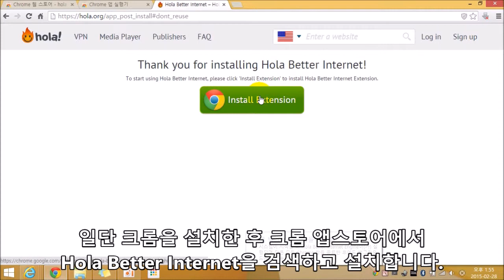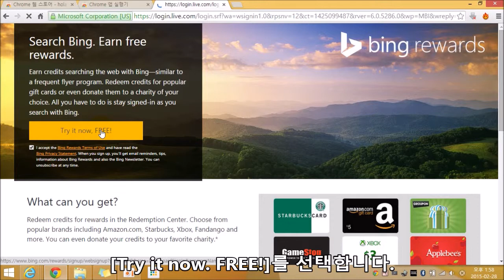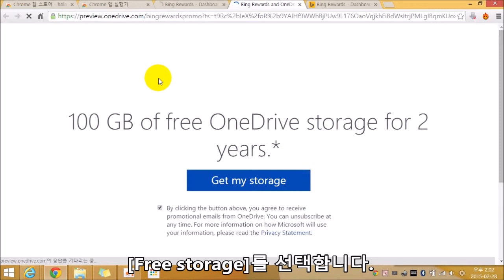원드라이브 100GB 확장방법 (빙 리워드)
빙 리워드는 미국에서만 운영중이기 때문에 인터넷 접속 IP를 우회시켜주는 Hola Better Internet 플러그인을 크롬 브라우저에 추가하고 빙 홈페이지에 접속한 후 접속지역(미국), 홈페이지 언어(영어)로 변경하여 미국에서 접속한 것처럼 보이도록 해야 합니다. 이후, 빙 리워드 홈페이지에 접속하여 Microsoft 계정을 로그인하고 Free Storage를 선택해주면 원드라이브(OneDrive)의 저장소 공간을 기본(15GB)+카메라 백업(15GB)+드롭박스 계정인증(100GB/1년)으로 확장된 130GB의 저장소 공간외에 100GB의 저장소 공간을 추가로 확장하여 최대 230GB의 저장소 공간을 2년간 사용할 수 있습니다. 참고로, 기간이 종료된다고해서 저장소에 저장된 파일이 임의로 삭제되는 것은 아닙니다. 자세한 용량 확장방법은 상단에 첨부한 유튜브 동영상을 참고하시면 도움이 될 것 같습니다.

자세한 내용은 를 참고하세요.